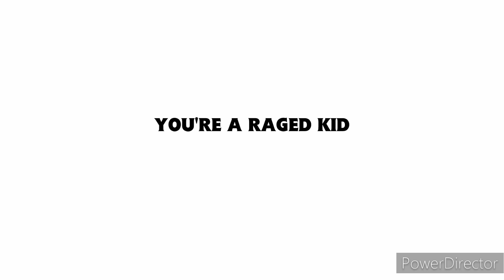A MESSAGE TO @fuckyouozyrys (LATE UPLOAD)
stay mad raged kid

This video was supposed to be uploaded last night but the video looked like a big file so it uploaded today, like seriously, youtube looks drunk over uploading my videos